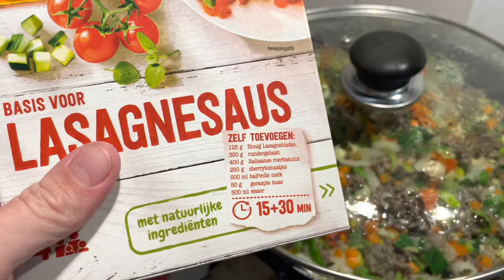Het eerste weekend weer vloggen! | ups en down 226